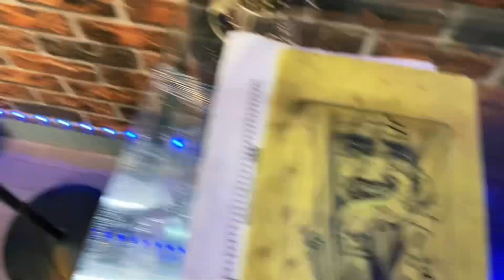In YELA || Tattooing a body piece || Spider&Web Tattoo|| Female Tattoo artist 💜Nepal 🇳🇵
LOCATION:-NEPAL,LALITPUR_IMADOL

THANK YOU SO SO MUCH FOR YOUR LOVE AND SUPPORT ♾️GOD BLESS ALL OF YOU GUYS .😘✨